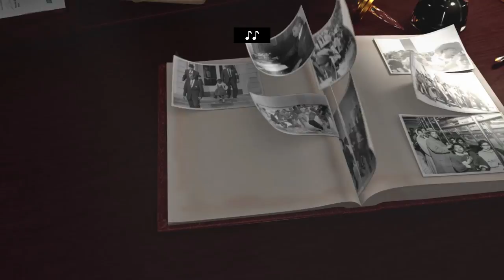James Meredith Enrolls at Univ. of Mississippi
On Oct. 1, 1962, federal marshals escorted James Meredith to enroll at the University of Mississippi. Earlier that year, a U.S. Appeals court ordered the University to admit him. Mississippi Governor Ross Barnett, a pro-segregationist, personally blocked Merediths first two attempts to enroll. Mississippi's Lieutenant Governor stopped his third attempt. His fourth attempt sparked violent riots.